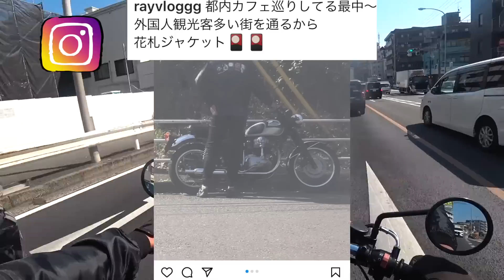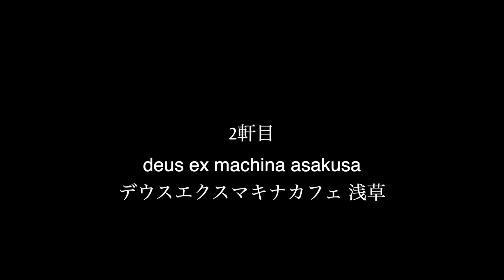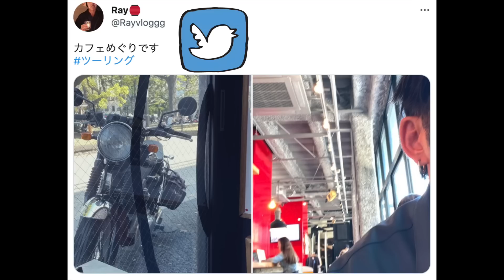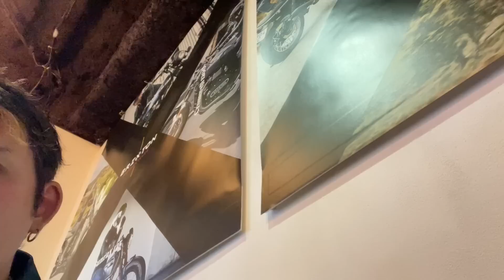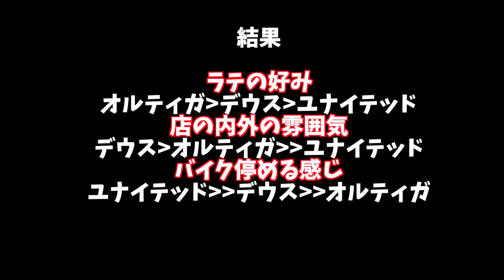［Ortiga他］東京都内 バイクが停められるライダー向けカフェ巡り！ W650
東京23区内でバイクが停められるライダーズカフェめぐりしました
内装もバイク向けの店で、でも乗らないお客さんも普通に利用してるような店を選びました

バイクでツーリングや街歩き、旅、観光など
youtubeをブログとして使って個人的な記録を残して遊んでます！
SNS
Tシャツやグッズ作ってみました
wemc.booth.pm/
セカンドチャンネル